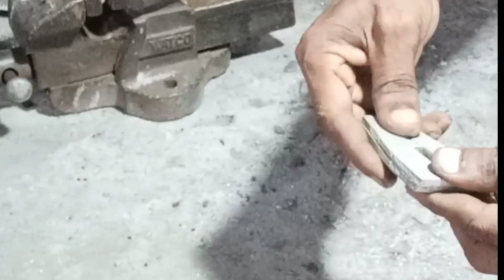Ceiling Fan Stator Winding Machine Master Die At Home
Ceiling Fan Stator Winding Machine Master Die New Model 2024 The quality is also unmatched.  6+6, 8+8, 12+12, 14+14 ceiling fan stator windings can be made with this die and can be adjusted very easily in a short time.